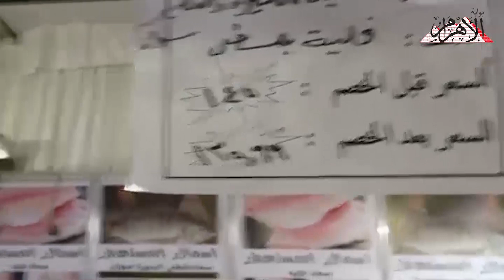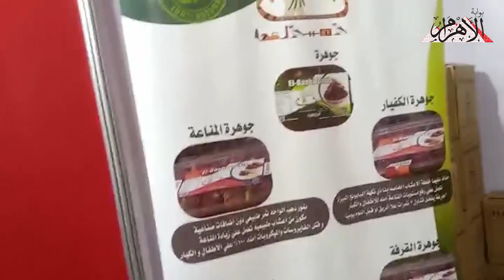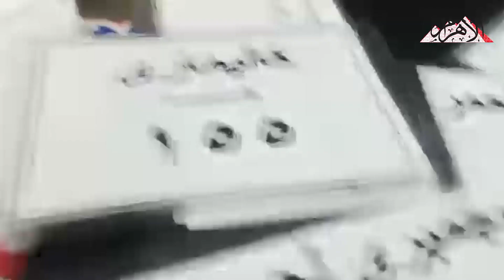رئيس حي بولاق الدكرور: معرض "أهلًا رمضان" يفتح أبوابه من العاشرة صباحًا